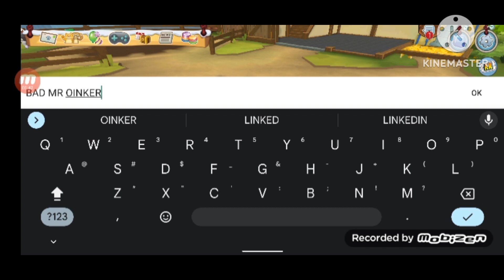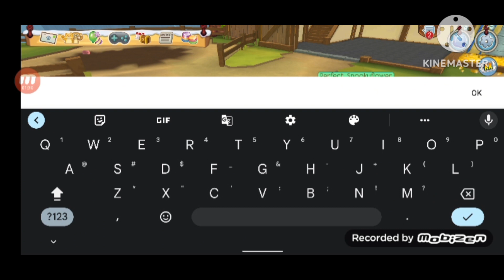Mr Oinkers - AJ Skit